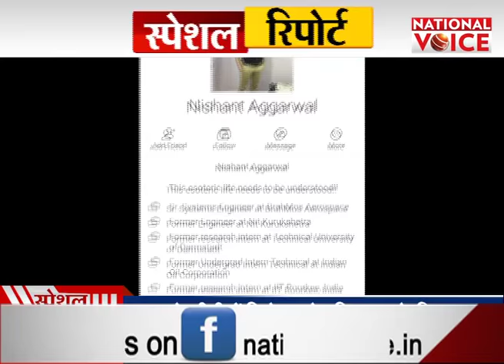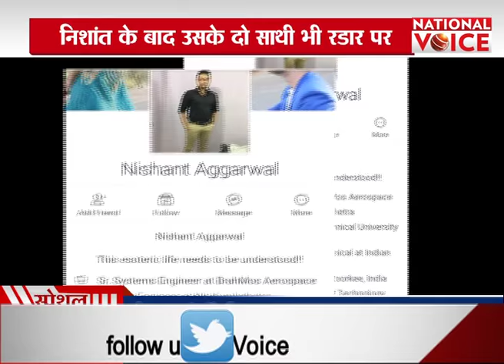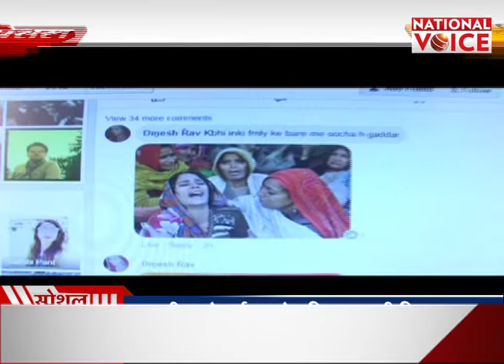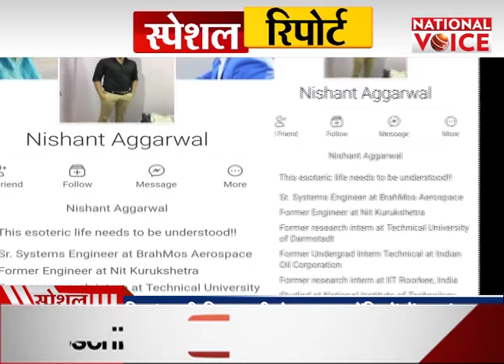क्या ISI Agent Nishant Agrwal की तरह ये भी हैं ISI Aegant || NATIONAL VOICE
About Channel